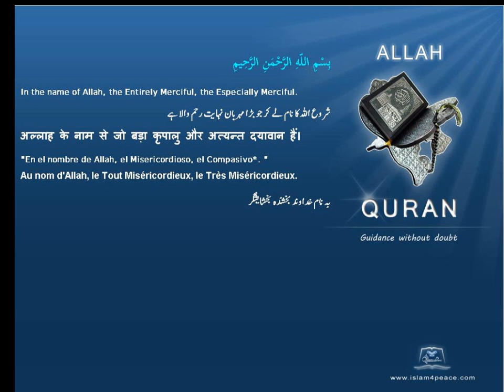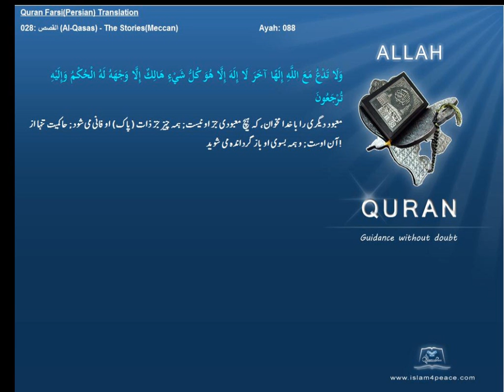Qruan Farsi Persian Arabic Translation 028 القصص Al Qasas The StoriesMeccanIslam4peace com